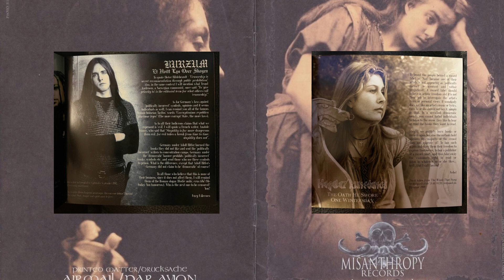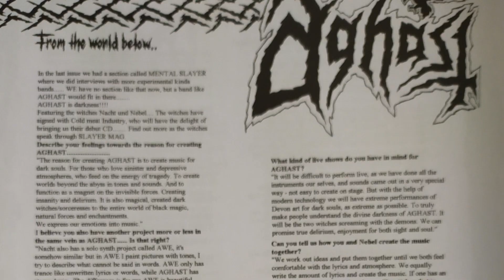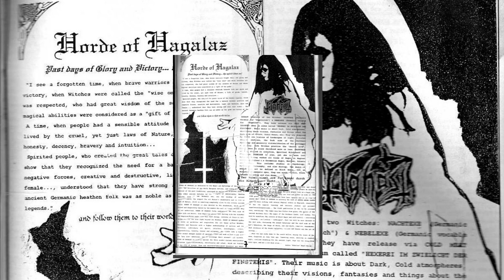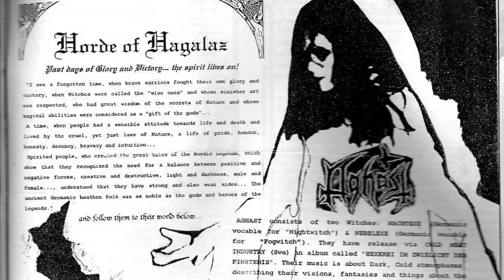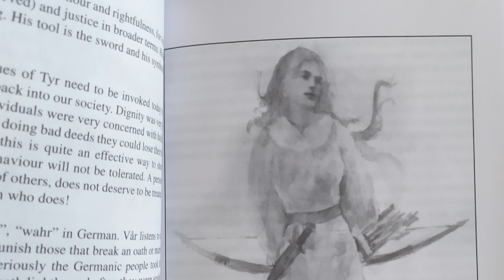Andrea Meyer - The Ancient Fires Of Midgard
J’ai découvert le travail d’Andrea Meyer alors Haugen par hasard. J’ai un ami qui avait acheté la compilation CD de chez Misanthropy Records intitulé “Presumed  Guilty”.
Pour rappel Misanthropy records est ce label anglais créé et dirigé par Tiziana Stupia qui s’occupait de la version allemande de Kerrang  et avait décidé de monter le label dans l’intention de rééditer et distribuer les productions de Burzum, Ce dernier ayant du mal à gérer la distribution de ses albums derrière les barreaux.
Le label sera actif de 1993 à 2000. Désormais, Tiziana publie des livres sur l’hindouisme et est prof de Yoga.
Ce label a sorti des pépites et dans cette compil, parue en 1998, on retrouvait les rosters du label comme Mayhem, Monumentum, In the Woods, Primordial ou Solstice auxquels on posait à chacun la même question “qu’est-ce que vous pensez de la censure et de la liberté d’expression?”
Ce cd est connu car on y retrouve un titre alors inédit d'une personne plus vraiment présumée mais reconnue coupable : Varg Vikerness.
Parmi les groupes précédemment cités se trouvait un one woman band qui venait de sortir son premier album chez Elfenblut (sang d’elfe) : Hagalaz Runedance et qui présentait là, le morceau The Oath He Swore One Winter's Day extrait de son premier opus.
Quelle ne fut pas notre découverte!
Nous connaissions certes déjà la musique scandinave traditionnelle notamment à travers les productions de chez Ocora. Mais là ça n’avait rien à voir. Le morceau transmettait un sentiment d'ancienneté, de paganisme mystique le tout mêlé à une ode à la nature, l’expérience était unique.Peu de temps après, un autre ami, nous en parla plus en détail et nous montra la couverture de Slayer et nous fit écouter Aghast, la boucle était bouclée.

Chapitres
Introduction 00:00
Préambule : Presumed Guilty 00:36
La période londonienne 02:22
Aghast 05:36
Hagalaz Runedance 07:08
The Ancient Fires Of Midgard 08:33
Conclusion 11:57

Musique
© Asmorod - “Within The Lair Of Darkness” - Dance In The Winter Fog, 1995
© Hagalaz Runedance - "The Oath He Swore One Winter's Day" - The Winds That Sang of Midgard’s Fate, 1998

Sub Terra Hellenic Underground 'Zine Issue 0, February 1996
Slayer mag n°10
Léthargie n°2
Elegy N°
Psychoterror n°4